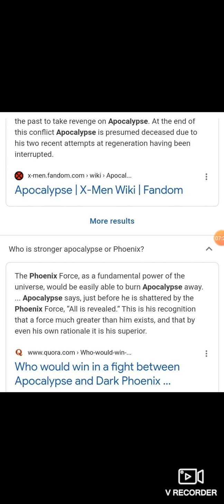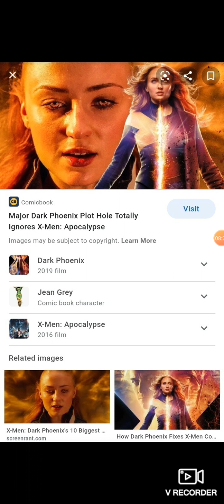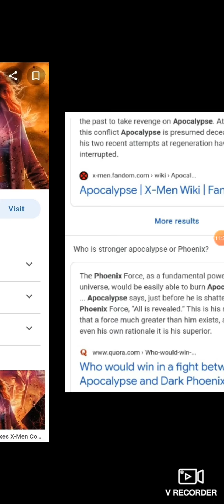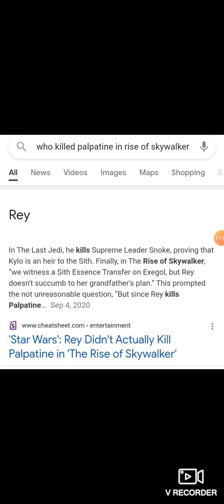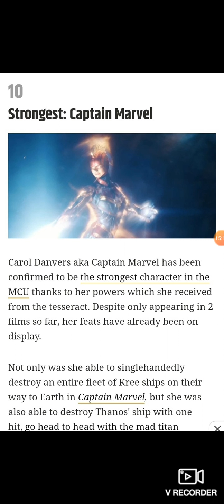Esau plan to exalt women over men but WHY?